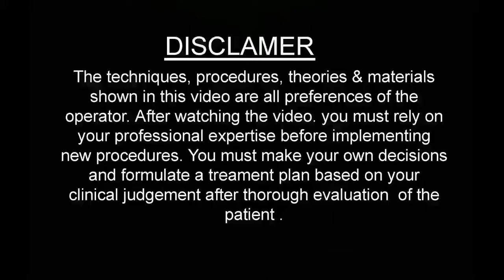Ellis class III fracture management. single visit rct,with post and joining of fracture segment.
rct, laser disinfection, soft tissue management by laser, rejoining of fracture fragments.